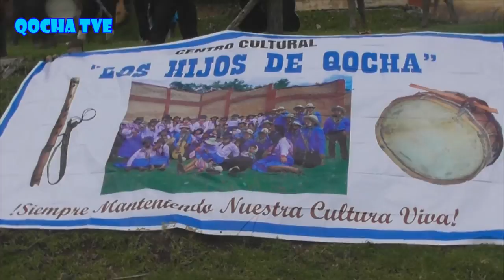CARNAVALES DE VISCHONGO / QOCHA 2017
El Centro Cultural Qocha presenta a la Comparsa Histórica de QOCHA, versión 2017, "LOS HIJOS DE QOCHA", temas de presentación:

♫ Zambaschallay (2017)
Autor: Arturo Huamán Palomino
♫ Autochallay Yarischa (2017)

Esta comparsa tiene una larga tradición, y a través de los años ha ganado muchos seguidores en Vischongo y en otros pueblos, por su organización y las excelentes composiciones en temas relacionados al enamoramiento, naturaleza y al contexto económico - social - político.

Además de ello, la Comparsa Histórica de Qocha hereda el conocimiento y el legajo de nuestros abuelos, quiénes eran excelentes artistas, intérpretes y compositores que vislumbraban con sus bellas melodías cada año en los carnavales en la antigua Plaza de Vischongo.

Antes de los años 80s se celebraba "Plaza Qaray", posteriormente, las hermanas Ascarza, hacen popular con el tema que tiene orígenes en Vischongo (Prof. Limaco) de Martes Carnaval en Huamanga.

Los integrantes de la Agrupación Musical Kiskis de Qocha fueron los principales componentes de los carnavales en la Comunidad de los años 60-90s.

Después de los años 80s se denominaron:

⭐️ COMPARSA: TÚPAC AMARÚ DE QOCHA
⭐️ COMPARSA: LOS CHASQUIS DE QOCHA
⭐️ COMPARSA: LOS AVELINOS DE QOCHA
⭐️ COMPARSA: LOS ABUELOS DE QOCHA
⭐️ COMPARSA: LOS CAMPESINOS DE QOCHA
⭐️ COMPARSA: TUPA INCA DE QOCHA
⭐️ COMPARSA: LOS ÁNGELES DE QOCHA
⭐️ COMPARSA: LOS HIJOS DE QOCHA

Denominación que se daba de acuerdo a las vestimentas diseñadas anualmente, por ejemplo:

Formaban KisKis:

✅ VIDAL HUAMÁN QUISPE *
✅ JORGE HUAMÁN QUISPE
✅ ANDRÉS HUAMÁN QUISPE
✅ ADRIÁN HUAMÁN POMAHUACRE
✅ MARCELINO HUAMANÍ HUAMÁN
✅ JULIÁN HUAMÁN TABOADA

*/ Reconocido por sus excelentes composiciones de diversos géneros musicales, fundó la Agrupación Kiskis de Qocha. Sin embargo, el termino fue acuñado por don Héctor Pomahuacre Medrano. Según Andrés Huamán Quispe.

Además, resaltar otros excelentes artistas y compositores de LA HISTÓRICA COMPARSA DE QOCHA:

1. BARTOLOME HERMOZA HUAMANÍ
2. VICENTE HUAMÁN TINEO
3. ERCILIO PALOMINO SULCA
4. HÉCTOR POMAHUACRE MEDRANO
5. VIDAL HUAMÁN QUISPE
6. JORGE HUAMÁN QUISPE
7. DANIEL HUAMÁN QUISPE
8. JULIO HUAMÁN QUISPE
9. MARCELINO HUAMANÍ HUAMÁN
10. GERMÁN PAQUIYAURI VILCAPOMA
11. ÁNDRES HUAMÁN QUISPE
12. ZENÓN INTIQUILLA RIVERA
13. MAURO INTIQUILLA RIVERA
14. MARIO POMAHUACRE BEJAR
15. ENRIQUE POMAHUACRE BEJAR
16. JOSÉ PALOMINO SILVA
17. CORNELIO RIVERA QUISPE
18. ERNESTO ATACHAO QUISPE
19. CEFERINO PALOMINO PIZARRO
20. RAMÓN FERNÁNDEZ TABOADA
21. IGNACIO POMAHUACRE BEJAR
22. FRANCISCO POMAHUACRE RIVERA
23. JUAN INTIQUILLA RIVERA
24. PELAYO BERROCAL RIVERA
25. FILÓMENO CUBA SULCA
26. FORTUNATO HUAMÁN VILCAPOMA
27. CELESTINO HUAMANÍ ESCRIBA
28. SERAPIO ATACHAO INTIQUILLA
29. PEDRO PAQUIYAURI QUISPE
30. FERMÍN MEDRANO CHUCHÓN
31. NEMESIO VALLEJO FARFÁN
32. DARÍA PAQUIYAURI QUISPE
33. PAULINA PAQUIYAURI QUISPE
34. CELESTINA QUISPE PALOMINO
35. NOLBERTA VALLEJOS FARFÁN
36. EUGENIA VALLEJOS FARFÁN
37. RUDECINDA POMAHUACRE
38. OTILIA CUBA POMAHUACRE
39. NATIVIDAD SULCA
40. SOFÍA SULCA PIZARRO
41. MARÍA BEJAR ORTEGA
42. OCTAVIANO PALOMINO HUAMÁN
43. OCTAVIO MALLQUI FARFÁN
44. MARCELINO MALLQUI FARFÁN
45. SÓSIMO RIVERA HUAMANÍ
46. FRANCISCO SOSA HUAMANÍ
47. EUGENIO MALLQUI FARFÁN
48: GLICERIO QUISPE SULCA
49. MARIO PALOMINO HUAMANCHAO (El popular Jarapela)
50. VÍCTOR PALOMINO HUAMANCHAO
51. LADISLAO HUAMANÍ LOAYZA
52. CLAUDIO SULCA QUISPE
53. MÁXIMO HUAMÁN POMAHUACRE (innovó con los disfraces de Batman).

En la actualidad esta Tradicional Comparsa está conformada por las familias: HUAMÁN, QUISPE, PAQUIYAURI, RIVERA, PALOMINO, INTIQUILLA, HUAMANÍ, FERNÁNDEZ, SULCA, CÓRDOVA, LUJAN, FARFÁN, BEJAR, DE LA CRUZ, entre otros. Todos ellos HIJOS DE QOCHA.

Los mismos y otros temas están registrados por autor, año y/o descripción (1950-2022) en la parte final de nuestra sección LUCEROS DEL ALBA, revise el siguiente link: